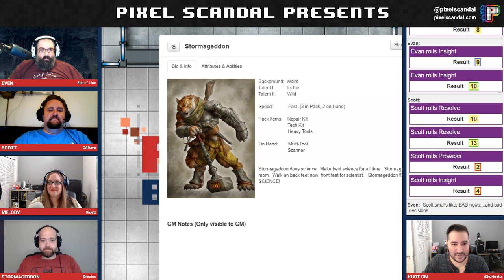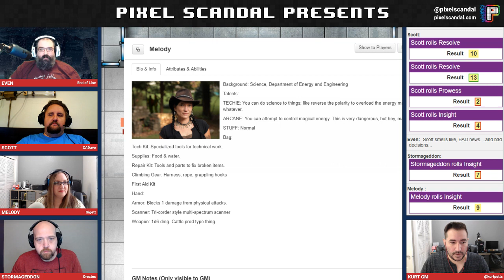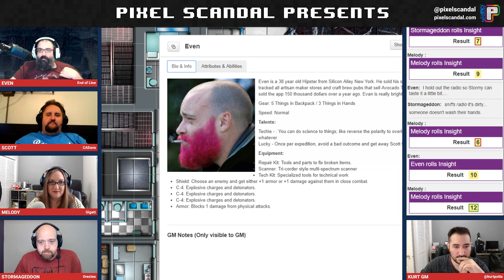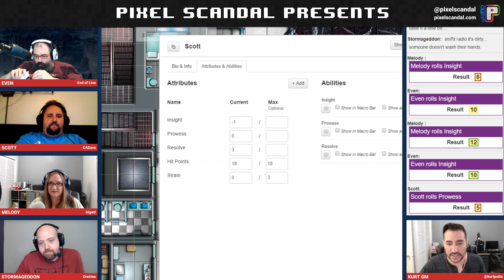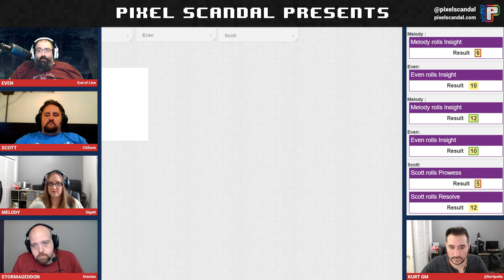Paper Scandal Prison Breakers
4 Breakers, thrill seekers who run into rifts in our reality known as Breaks, face an interesting challenge when a break opens inside a prison. They'll need to rescue the inmates and guards trapped inside with the other world monsters that billow forth from the break. Prison Breakers will be a oneshot in World of Dungeons: Turbo Breakers by John Harper.